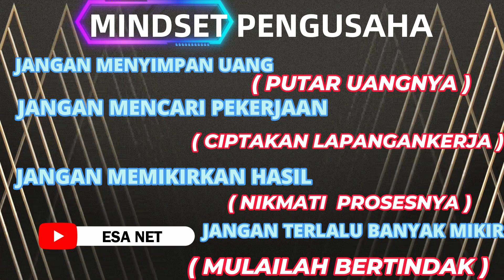MINDSET PENGUSAHA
Jangan menyimpan uang
(putar uangnya )
Jangan mencari pekerjan
(ciptakan lapangan kerja )
Jangan memikirkan hasil
( Nikmati prosesnya )
Jangan terlalu banyak mikir
(Mulailah bertindak )